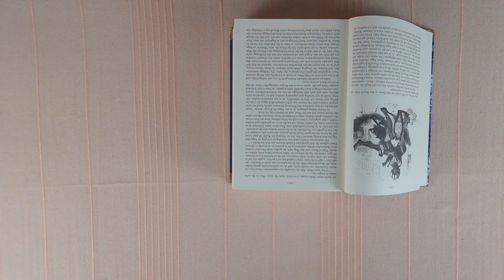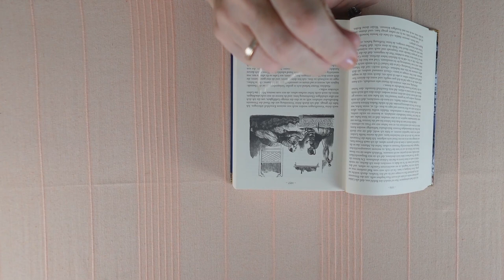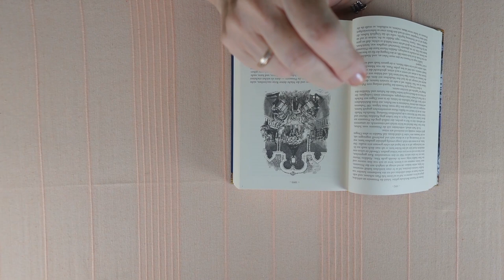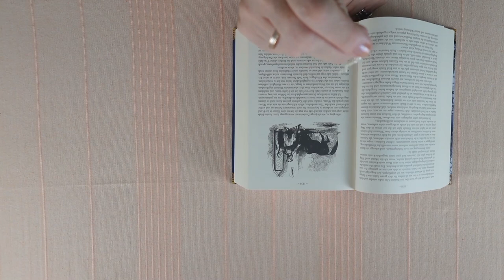Szerelmi channeling - Üzenetek az 1001 éjszakából